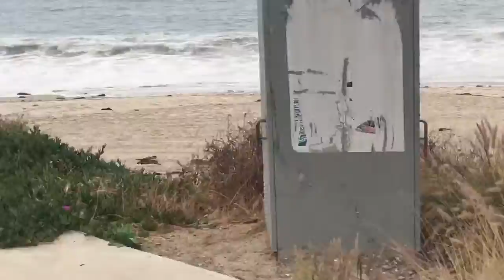Malibu Oceanside!!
Beautiful beach..